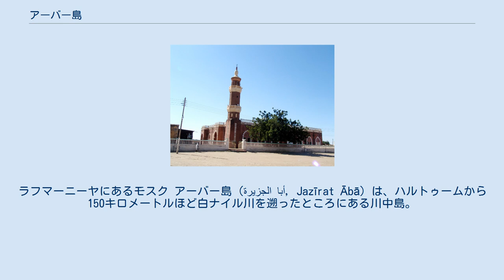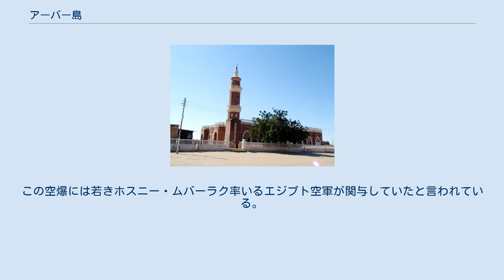アーバー島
ラフマーニーヤにあるモスク アーバー島（الجزيرة أبا‎, Jazīrat Ābā）は、ハルトゥームから150キロメートルほど白ナイル川を遡ったところにある川中島。
現在はスーダン共和国領であり白ナイル州に属す。
マフディー運動のまさに震源地となった島であり、後のウンマ党の精神的根拠地となった島である。
島の中にカバー（Qabā）、ラフマーニーヤ（Raḥmāniya）という町がある。
ラフマーニーヤはさらに内部にいくつかの行政上区別される街区を持つ。
 1871年（ヒジュラ暦1288年）にムハンマド・アフマド・ブン・アブドゥッラーがこの島に住み着き、1881年（ヒジュラ暦1299年）にこの島のモスクで「召命を受けた」とされる。
同年に植民地政府がムハンマド・アフマドの逮捕のためにアーバー島に派兵したが、撃退された（アーバー島の戦い）。
 1920年代には毎年ラマダーン月になると5000人から15000人の巡礼がアーバー島に集まり、アブドゥッラフマーン・マフディー(1885–1959) と共にラマダーン明けを祝った。
巡礼たちはアブドゥッラフマーンが預言者イーサーの再臨であると信じ、彼がキリスト教徒の植民者たちを追い払ってくれると考えていた。
イギリスの植民地当局者は、アーバー島のアブドゥッラフマーンがナイジェリアやカメルーンの宗教指導者の代理人と書簡を交わしており、その書簡の中に「マフディーへのアンサールが最終的にキリスト教徒に対し勝利を収める」などという文言があったとして、アブドゥッラフマーンを非難した。
1924年には西アフリカからアーバー島に来た巡礼が大規模な示威活動を行った。
 1969年にはハルトゥームに成立したガアファル・ニメイリー政権へのアンサールの抗議運動がアーバー島で激しくなった。
これへの返答としてニメイリーはアーバー島を空爆した。
この空爆には若きホスニー・ムバーラク率いるエジプト空軍が関与していたと言われている。
アンサール側は12000人が殺害され、その中にはサーディク・マフディーの叔父も含まれていた。